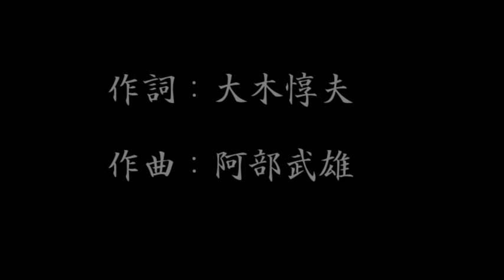追分け涙 上原敏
作詞：大木惇夫　作曲：阿部武雄